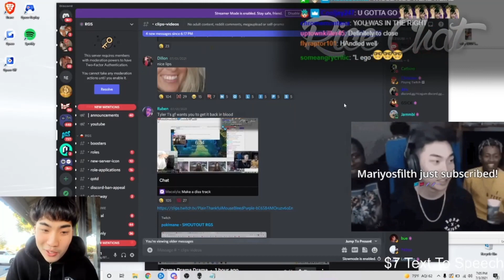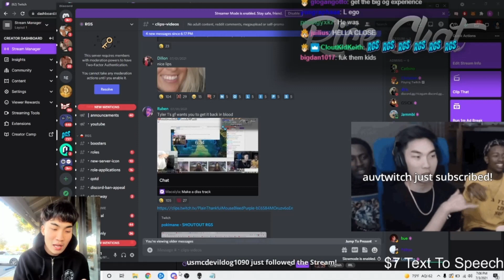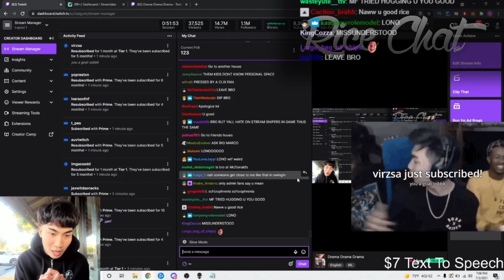Ricegum Gets Streamed Sniped IRL!!